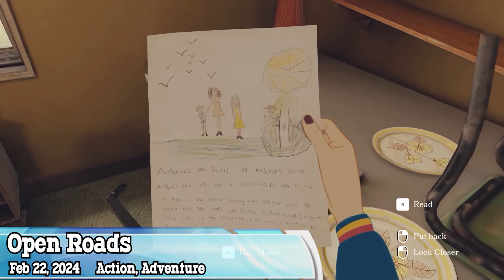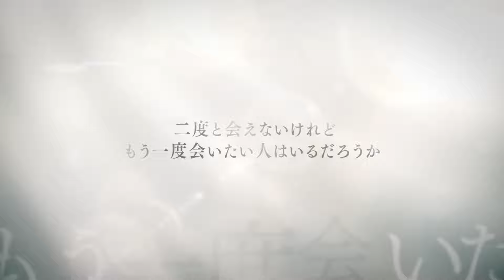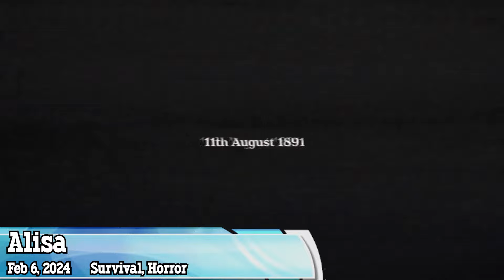TOP 12 Best Upcoming Nintendo Switch Games of FEBRUARY | 2024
Top Upcoming Nintendo Switch Games of February 2024 - New Games of February 2024 - Best Upcoming Nintendo Switch Games 2024